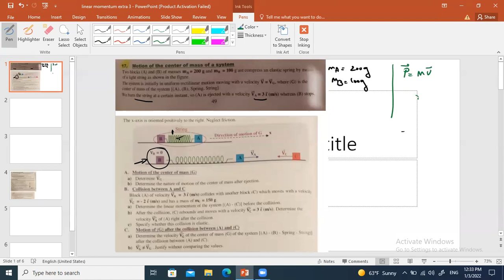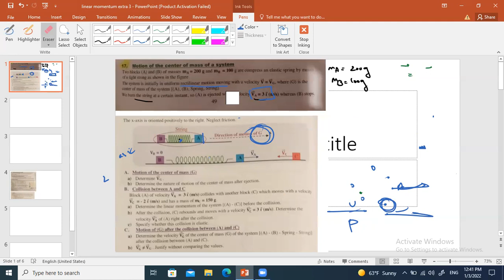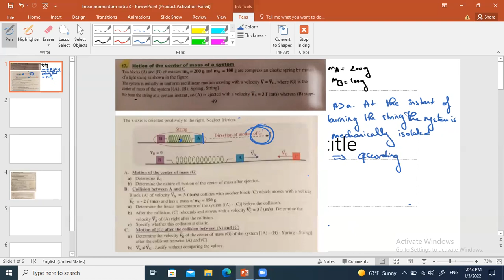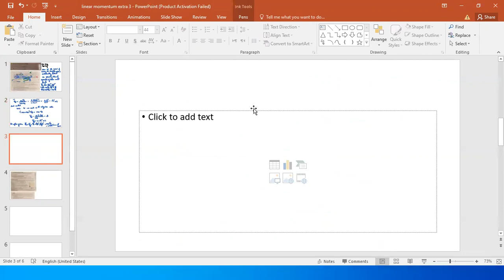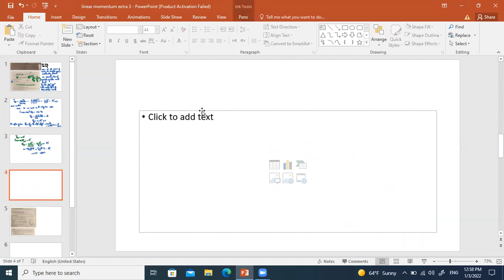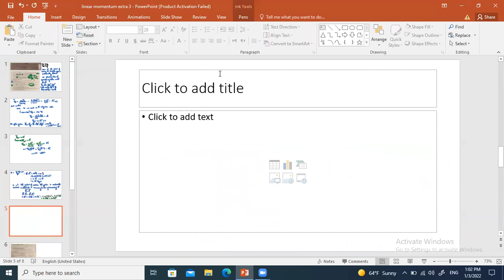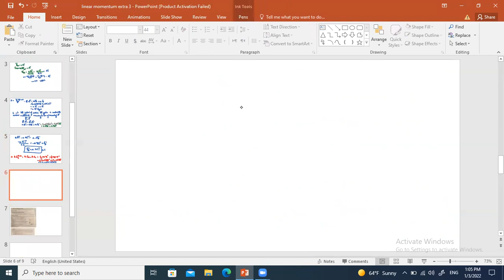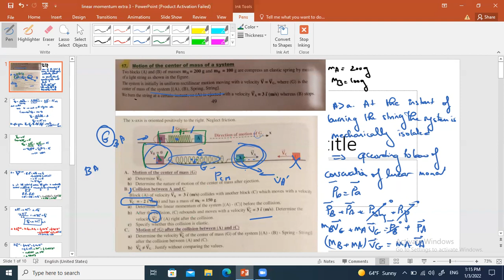Grade 12 LS: Linear momentum extra 3